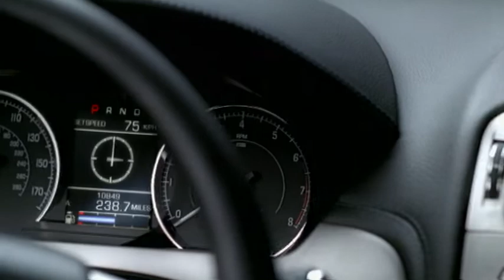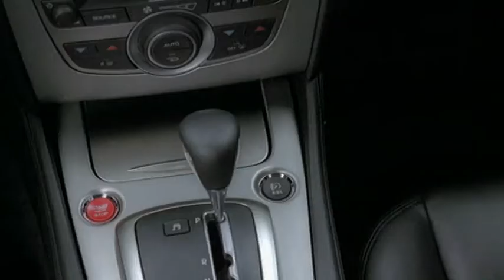Jaguar XK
This car has his own character! Enjoy the ride on the road!